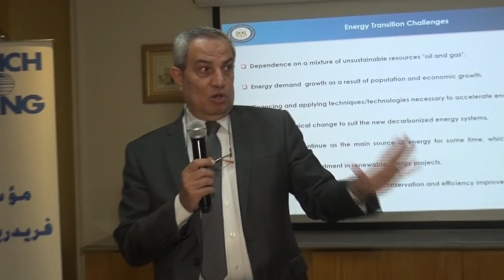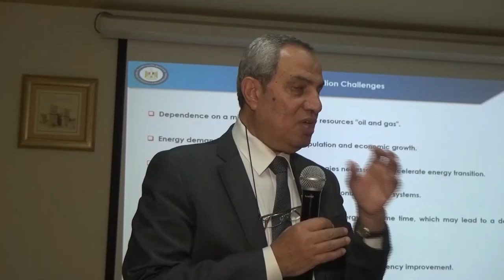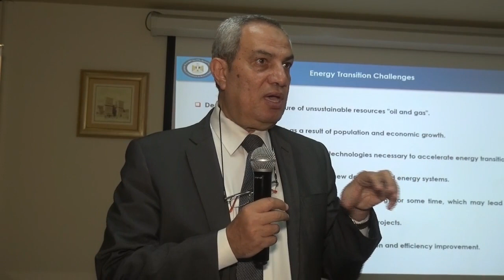Part 2-Policy Dialogue on Energy Transition in Egypt